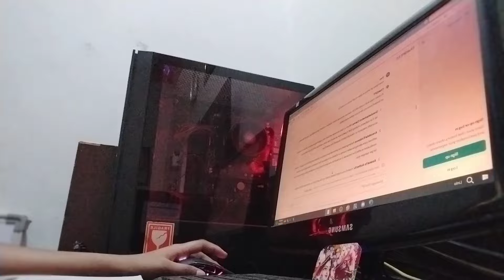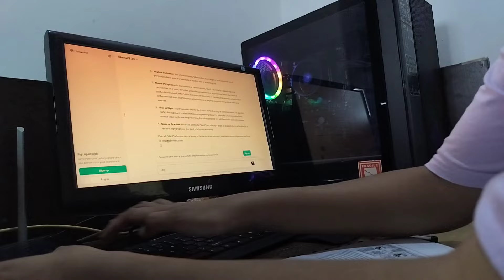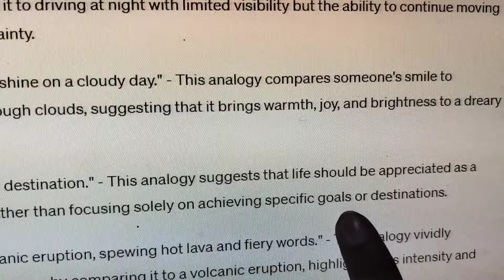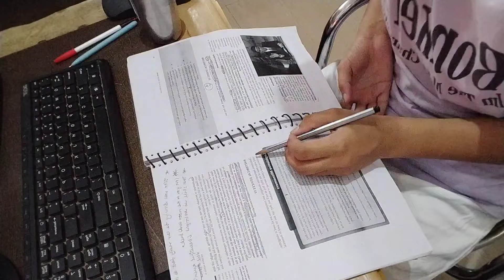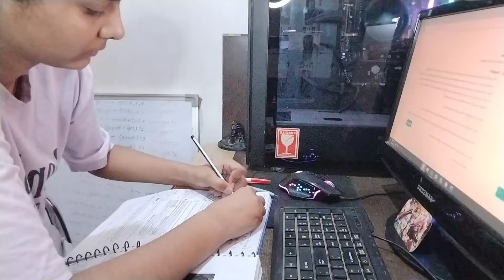Preparing for My Final Exams || Study with Me ✨💜 || Ritika's life